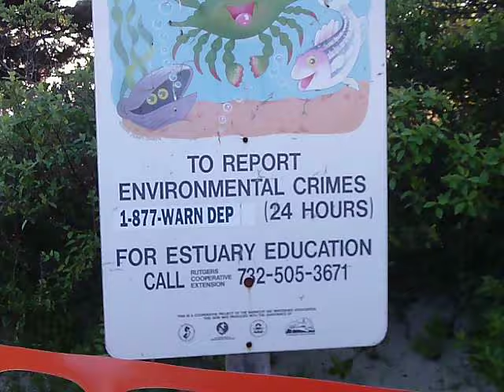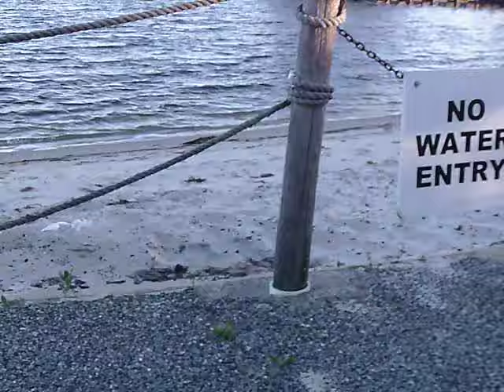May 23 Berkeley Island Park 16